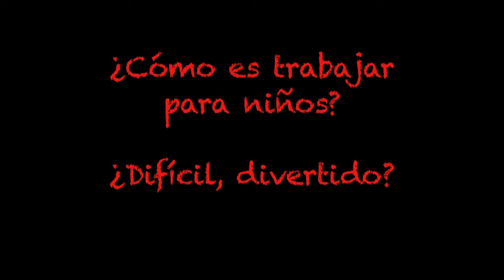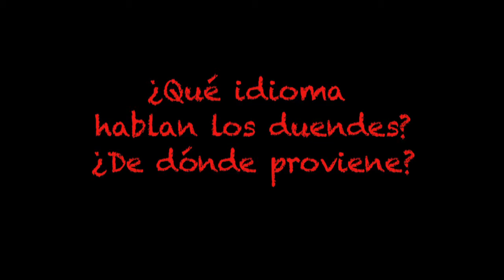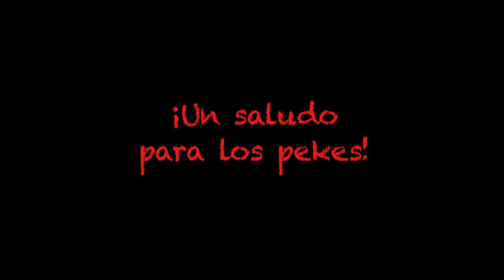Entrevista al duende Tareke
El duende Tareke, quién es músico en la obra En duende esta el misterio, nos platica acerca de esta divertida puesta en escena.